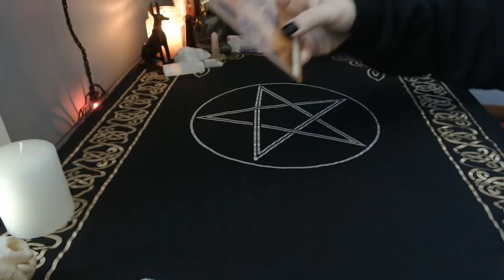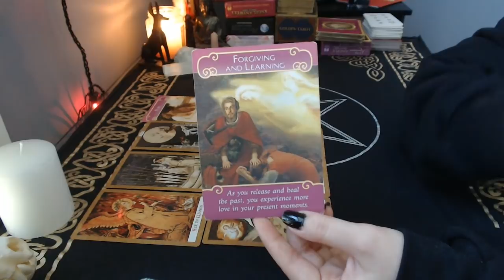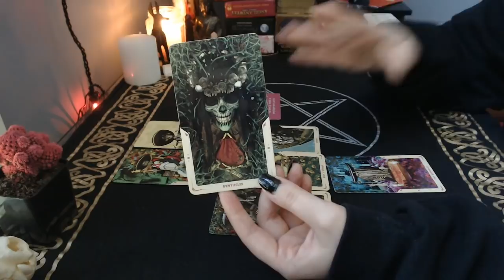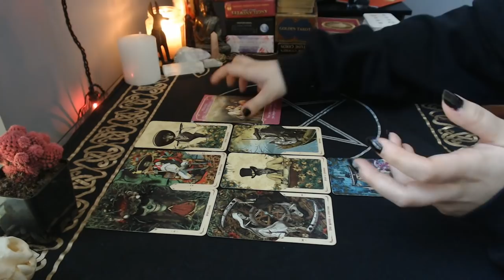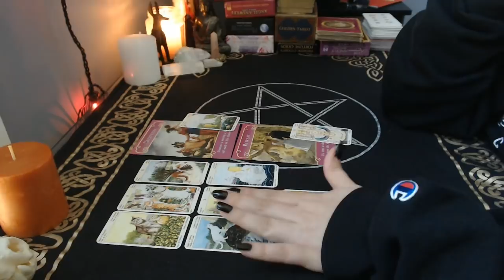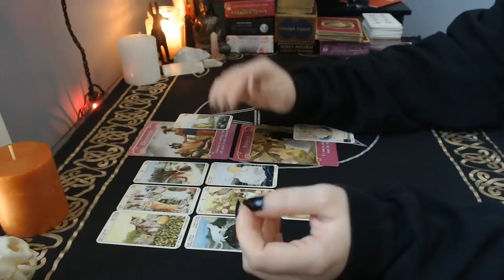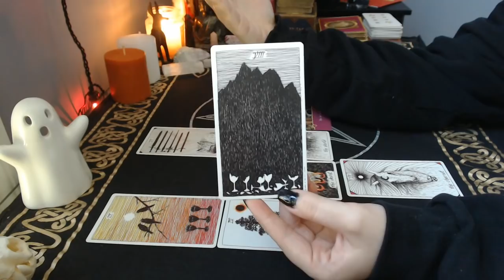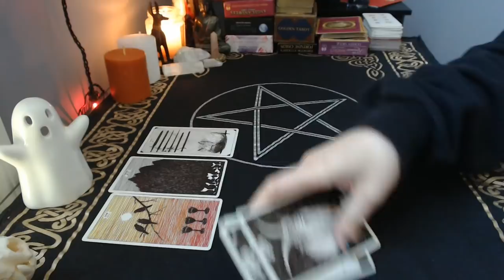😍🤔 Are They Going to be Your Life Partner? 😯😣 | Timeless Pick a Card Reading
For today's reading, I was kind of inspired by the coziness of the season. I associate this time of year with family and spending more time at home, so for this reading, we're asking about whether your person of interest is going to be your life partner - the person you share all those cozy little moments with.